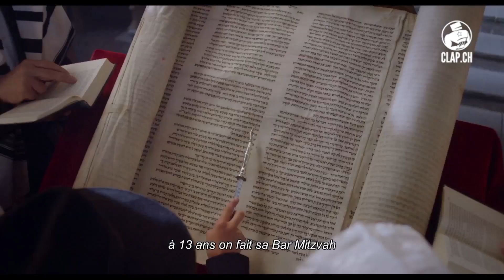CLAP.CH: interview de Noémie Schmidt pour "Le Merveilleux Voyage de Wolkenbruch"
CLAP.CH a eu la joie de rencontrer Noémie Schmidt pour parler du nouveau film de Michael Steiner, "Le Merveilleux Voyage de Wolkenbruch".
Sans aucune langue de bois et avec un naturel réjouissant, elle évoque son premier tournage en Suisse et nous fait part de sa conception du métier d'actrice et de ses plaisirs de spectatrice.